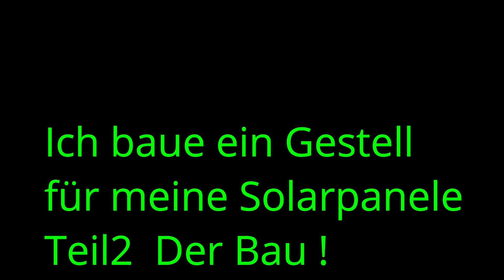Inselsolaranlage || Ich baue ein Gestell für meine Solarpanele Teil2 Der Bau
"Vaterschaft".
Wer meine Arbeit unterstützen oder honorieren möchte,